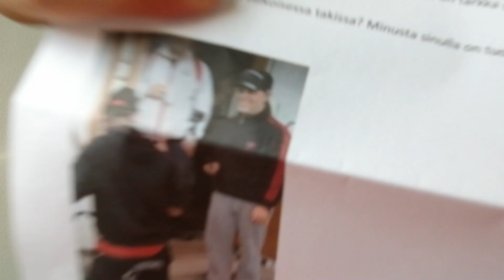Kiitos kirjeestä 3/5 kysymyksistä